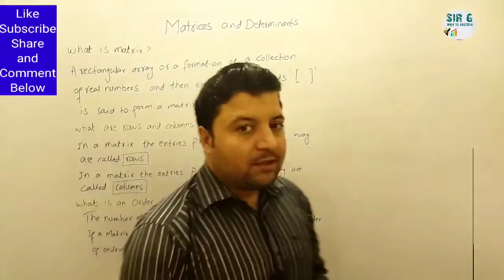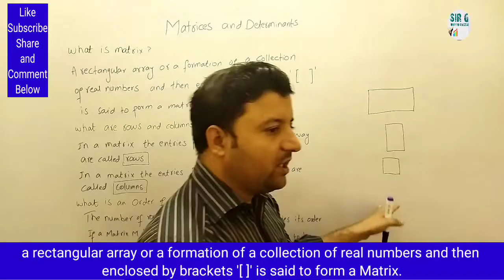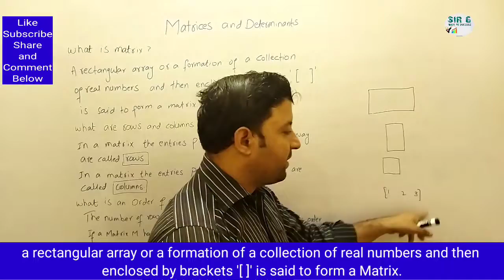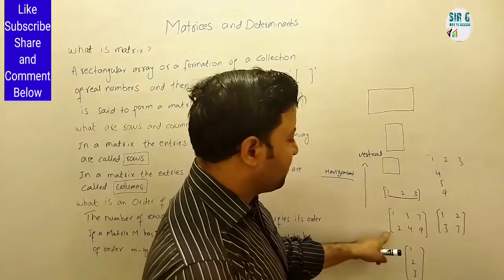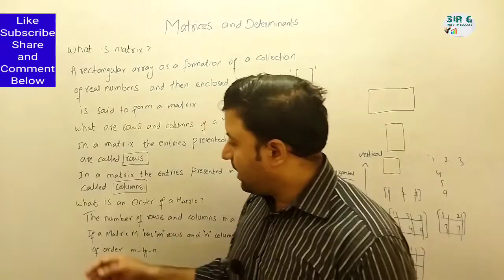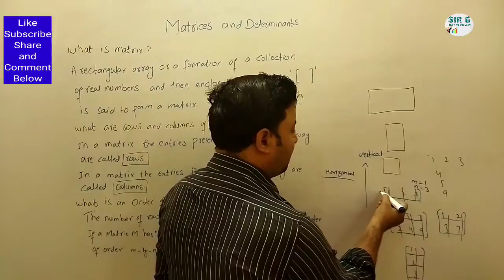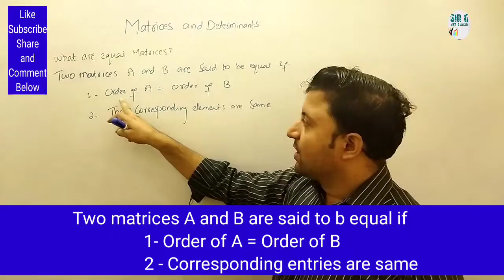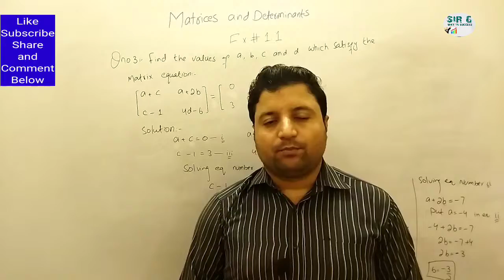Matrices and Determinants class 9th | Matrix,Rows and columns,Order of Matrix,Equal matrices | sir g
In this Lecture we will discussed about Matrices,Rows and columns of matrices,Order of a matrix,What are Equal matrices .i'll try to clear all your doubts and concepts about the terms mentioned in the title.This lecture is also for 9th class maths chapter # 1Matrices and Determinants. Inshallah this video helps you to clear all your concepts.

👉Who am I and what I give to you?👈

I'm saqib latif (sir g) a maths and stats teacher.

➡️Qualification⬅️

👉MSC maths with 3.55 GPA.
👉BSC Maths with 1st Div.
👉ICS with 2nd Div.
👉Matric with 1st Div.

➡️Experience⬅️

👉10 years teaching Experience from class 8th to Bachelor's in different schools colleges and academies.

➡️Services and social media links⬅️

1️⃣ Online classes.

👉 On zoom with minimum fee.Separate classes for boys and girls from 8th to 2nd year

2️⃣ Youtube channel.

3️⃣ Facebook page.

 4️⃣ Instagram account.

5️⃣ My twitter account

6️⃣ My Snapchat public profile.

7️⃣ My WhatsApp numbers

In this channel "sir g" I will conduct punjab text book board/Sindh text book board/KPK text book board lectures of maths and stats in Urdu and hindi.This video is for all those students who face the problem in understanding the topics that I highlighted in the title of the video.

If you have any question about this lecture , you can go to and follow me on

who much online classes or distance learning is important in these days?

In the information age rolls on we are finding more and more universities that are willing to invest in the education of students who may not necessarily be in a position to attend classes at that particular university. The offerings are still somewhat limited but there are opportunities to earn associates, bachelors, and even master’s degrees strictly though online course work. This is something that was virtually unheard of even a few years ago.

Today’s students truly do have more options available to them than ever before if they are willing to invest the time and effort into their studies, there are few limits to the level of education you can receive, even if it has been years since you last attended a university or community college. Even those colleges and universities that do not offer full fledged degree programs exclusively through online learning mediums are beginning to offer many courses online for students with busy schedules and lifestyles. This means that you now have the opportunity to combine distance or online learning with a few night or weekend courses in order to complete your degree even if you have a full time day job and family that needs to see you at home on occasion.

Even if a degree is not something you are necessarily seeking you might be amazed at the wide array of courses that are available for those interested in increasing their depth of knowledge on different issues from the comfort of their own homes. I know that the idea of self-directed online learning opportunities appeal to me on many levels. These opportunities however, are not necessarily a good idea for everyone. We all learn in different manners and some of us learn best by actually being in the classroom and hearing what has to be said or from hands on experience. This type of learning is not necessarily possible when it comes to distance learning in an email or bulletin board type of environment, which is how many Internet classrooms operate.

With online classes it doesn’t matter if you are in your pajamas or in a suit and tie you can still do the work you need to do online and no one will be the wiser. You also might find that you can squeeze your education into your lunch hour, particularly if you can type and chew at the same time. The truth is that online classes offer superior flexibility to those hoping to further their education. Whether you are hoping to earn a degree or simply wish to broaden your horizons by taking a few online classes, you just might find oh that the possibilities are limitless once you begin taking these courses.